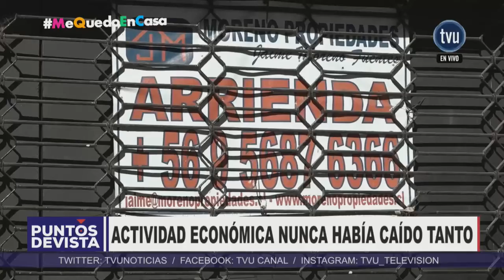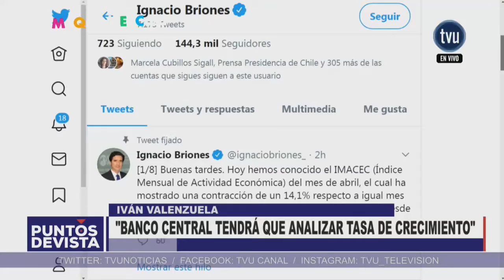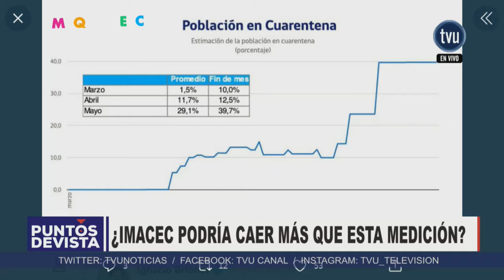Puntos de Vista - 1 de junio 2020